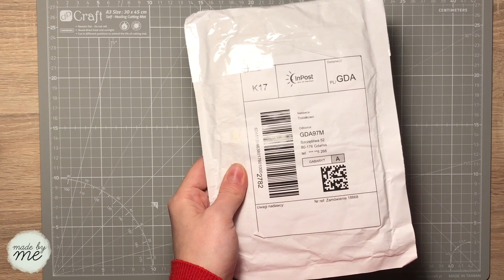CO ZAKUPIŁAM w ramach NAGRODY w Scrapmasie od @Tosiakowo?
Hej :)
Witam się z Wami już ostatni raz w tym roku i ostatni raz pod nazwą Rękodzieło Made by me. Już jutro wszystkie moje media społecznościowe zmienią nazwę!

Dzisiaj chciałabym Was zaprosić na film na temat moich „zakupów” w sklepie u Anitki z @Tosiakowo w ramach nagrody z zabawy Scrapmas od @AsiaSzulik ♥️ Ależ to była frajda móc tworzyć tyle prac i… ostatecznie zgarnąć dwie nagrody. Wielkie dzięki za tyle pozytywnych emocji!

Tak jak też obiecałam, zostawiam tutaj dla Was namiary na sklep Anitki, gdyby ktoś chciał zamówić naklejki oraz grafiki do druku:

Pozdrawiam i życzę wszystkiego twórczego w nadchodzącym nowym roku :)
Sylwia Węsiora